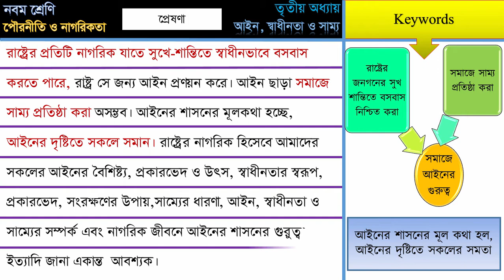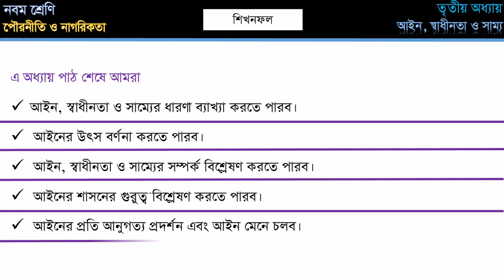3_0 আইন, স্বাধীনতা ও সাম্য